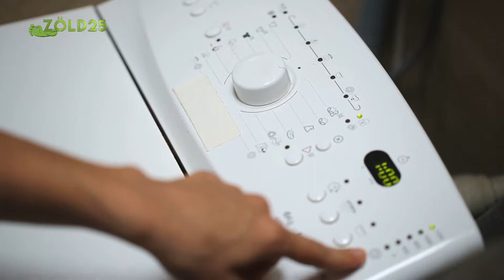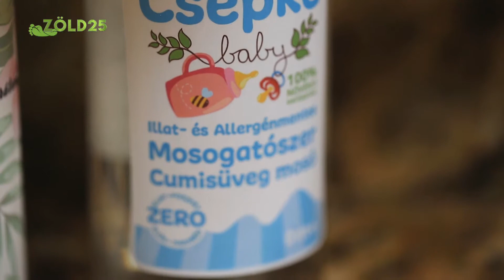Naturcleaning környezetbarát tisztítószer- Nyíregyháza, Zöld 25 2019. május 19-ei adás ( 4. Évad)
A környezetbarát tisztítószereket egyre több háztartásban használják. A növényi alapanyagokból készültek a népszerűek. Kulcsár Ildikó szerint a minőségi termékek megvalósításához segít a természet iránti szeretet, és a környezetvédelmi elhivatottság.